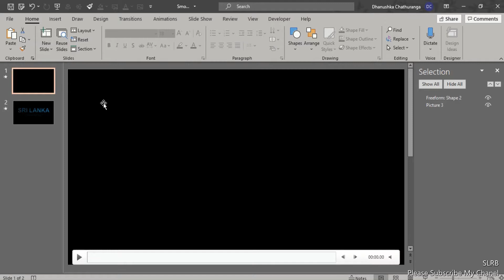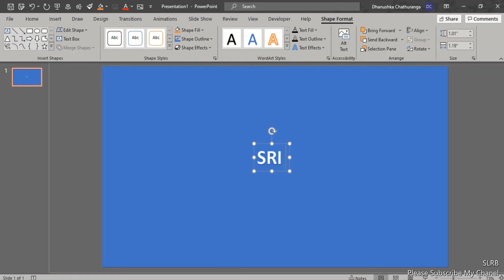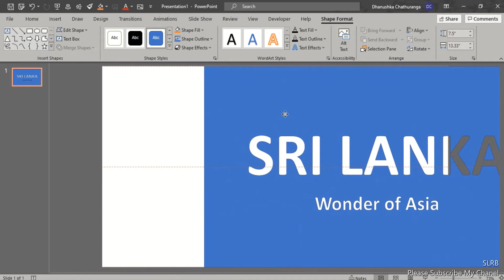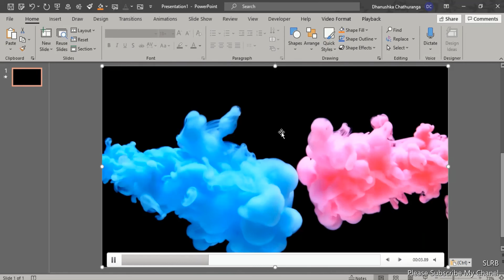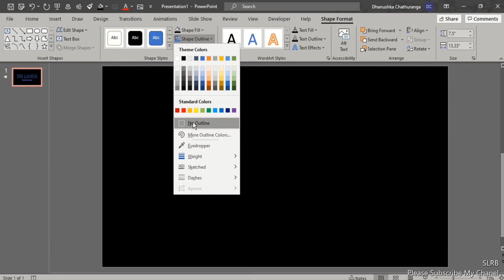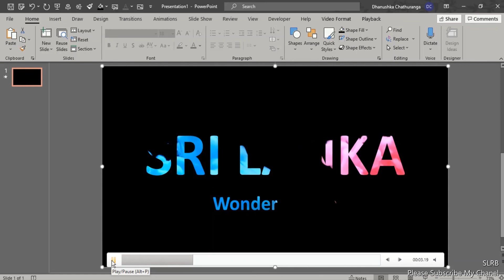ලස්සනම ලස්සන PowerPoint Text Animation එකක් හදන විදිය සරල සිංහලෙන් පියවරෙන් පියවර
Smoke Text Animation in PowerPoint. සරල සිංහලෙන් PowerPoint ඉගෙනගමු.